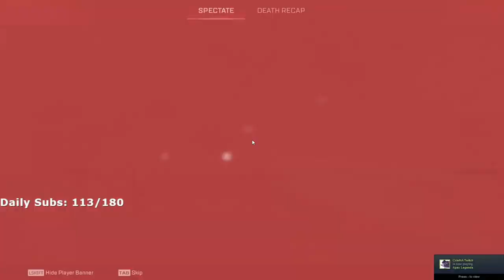FAIDE BUT FOUND A ROMANTIC WATTSON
Faide Doing Faide Things.
Faide Being Faide.